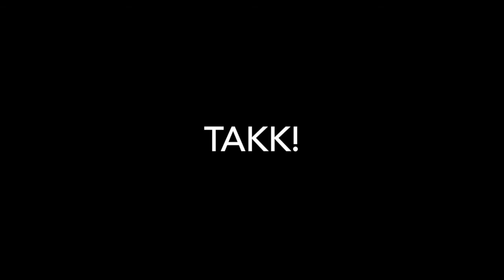Summer School 2017 - Iceland School of Energy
A student made video from Iceland School of Energy's Summer School 2017

[CC-BY-NC] Reykjavik University, 2017